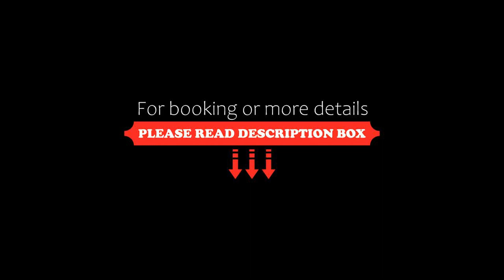FabHotel Hargobind Enclave, New Delhi, India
About Property:
You're eligible for a Genius discount at FabHotel Hargobind Enclave! To save at this property, all you have to do is sign in.
Ideally situated in the East Delhi district of New Delhi, FabHotel Hargobind Enclave is situated 7 km from Rāj Ghāt, 7 km from Swaminarayan Akshardham and 8 km from Swaminarayan Akshardham. Among the facilities of this property are a restaurant, a 24-hour front desk and room service, along with free WiFi. Local points of interest like Pr...
Property Type: Hotel
Address: A-129, 129, Hargobind Enclave, A G C R Enclave, Anand Vihar, Delhi, 110092 New Delhi, India
Searching For
1. FabHotel Hargobind Enclave - New Delhi - India
2. FabHotel Hargobind Enclave - New Delhi - India Address
3. FabHotel Hargobind Enclave - New Delhi - India Rooms
4. FabHotel Hargobind Enclave - New Delhi - India Amenities
5. FabHotel Hargobind Enclave - New Delhi - India Offers and Deals
Audio Credit:
Track Title: Subway Dreams
Artist: Dan Henig